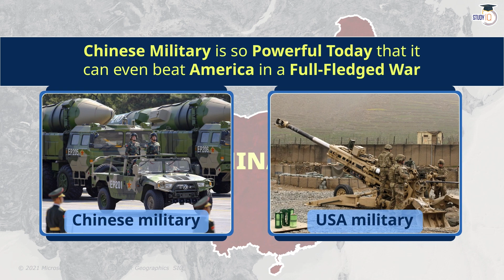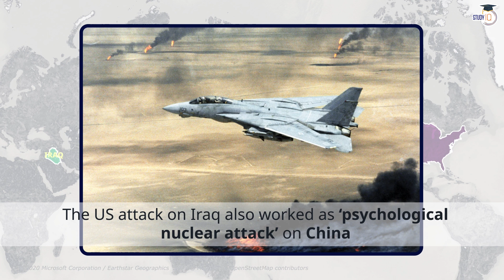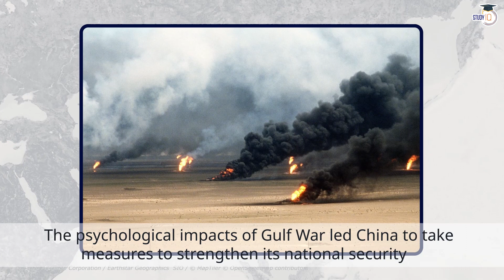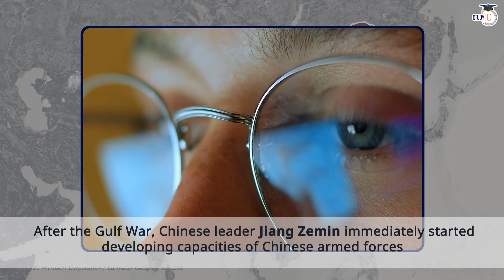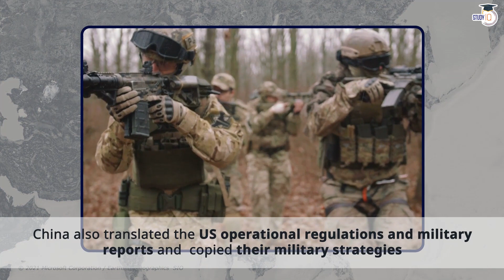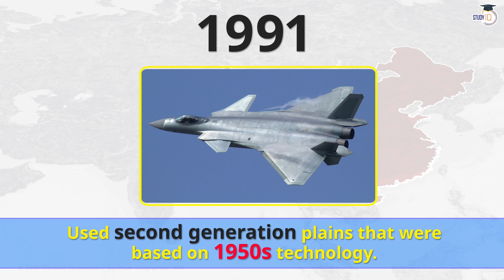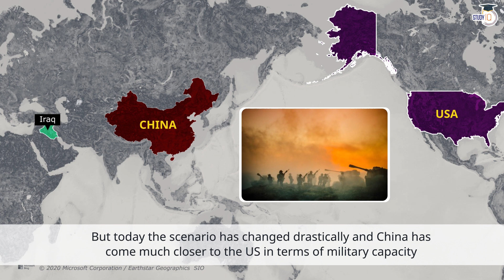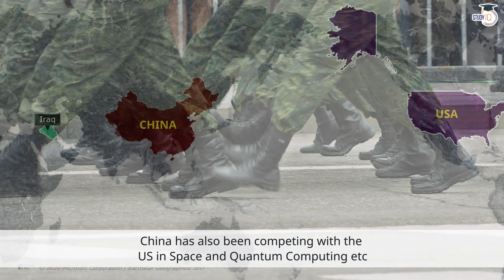How Gulf War of 1991 between USA and Iraq triggered Military Revolution in China? Defence UPSC